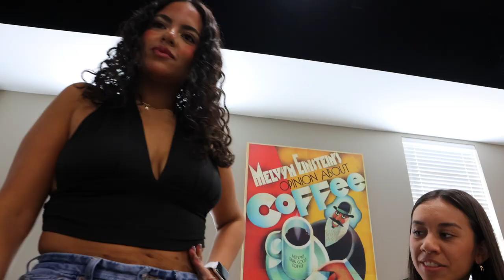I Tried Kissing My Best Friend...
Welcome to vlog 175!!! In this episode I kiss my best friend.